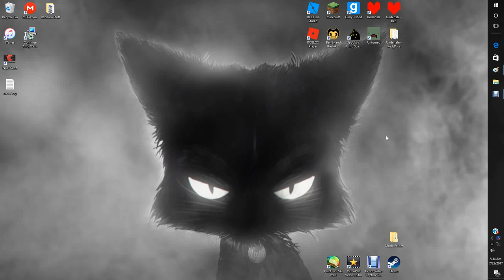MC Magic Friends Preiveiw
All Characters Were Made By My Friends And I, I Just Re-Drew Them.